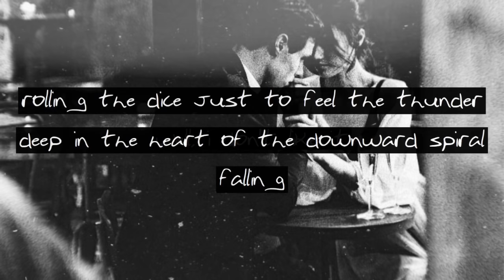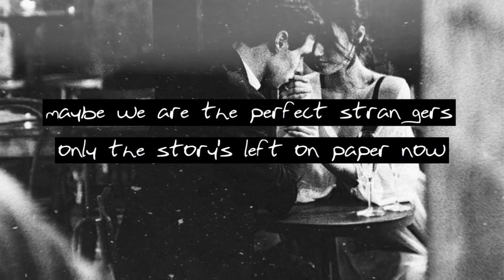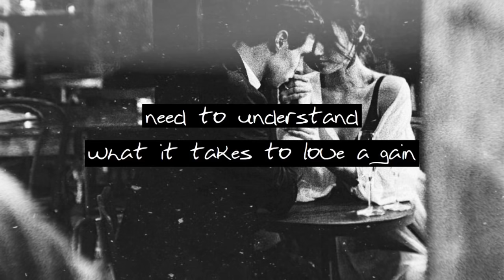Niall Horan - Champagne lovers (Unreleased song) - lyrics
Niall performed an unreleased song on his instagram live on 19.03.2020. The lyrics might be incorrect, there are no official lyrics and I just wrote what I heard. Enjoy! xx